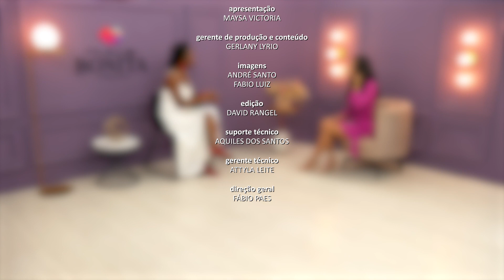Mais Bonita entrevista Simone Pedro, que vai contar mais sobre seu novo Podcast aqui na J3 NEWS